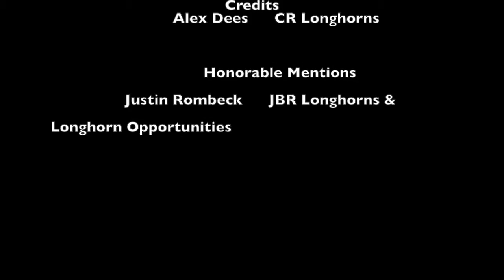CR Longhorns - Pickup Truck Confession